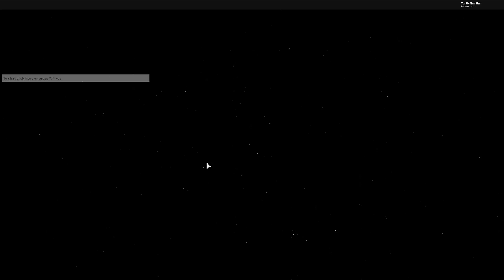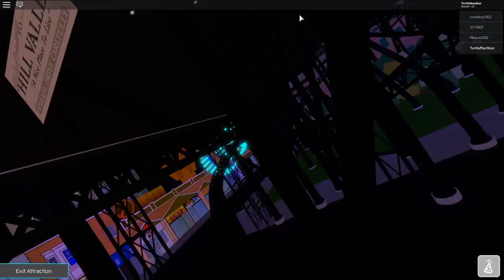exploring universtal studios in roblox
100 2 can we get 3 likes!